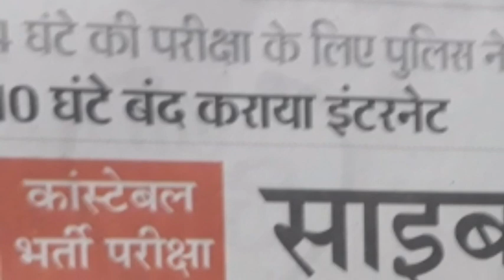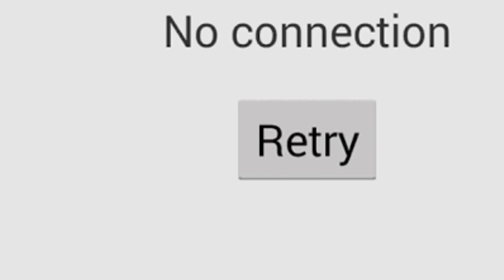राजस्थान में साइबर इमरजेंसी से दो दिनों में हुआ करोड़ों रुपये का नुकसान ।। जानिए सिर्फ Mama-G Live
पुलिस कांस्टेबल भर्ती परीक्षा के कारण दो दिनों तक राजस्थान में इंटरनेट सेवा को बंद कर साइबर इमरजेन्सी जैसे हालात बनाए गए। करोड़ों रुपये का व्यापार बंद, कर दिया सब को बेरोजगार